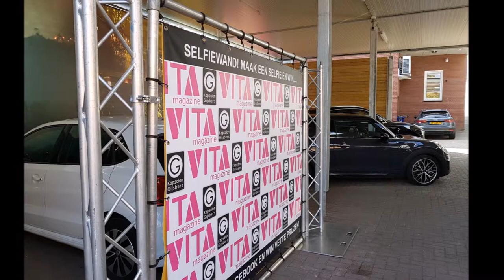Haarshow kapsalon Gijsbers 2017 C hd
Tijdens de Cover contest van Vita magazine verzorgde kapsalon Gijsbers uit Boxmeer de haren en gaf een haarshow.